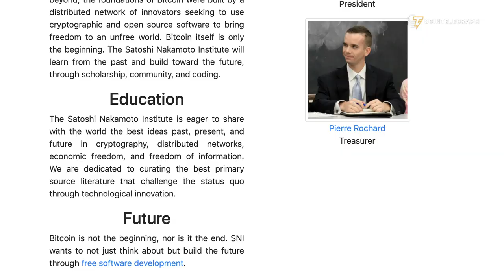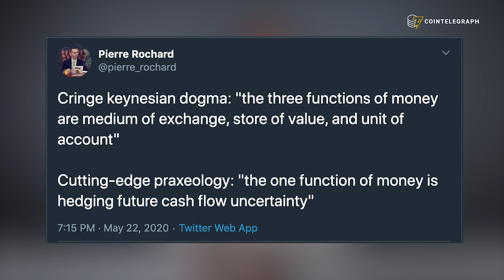4 Reasons Why Bitcoin Is the Least Uncertain Monetary Asset | Kraken’s Bitcoin Strategist Explains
Bitcoin strategist at Kraken Pierre Rochard explains why Bitcoin is the best hedge against uncertainty despite being a high-risk asset.